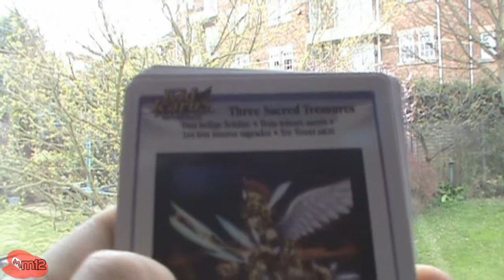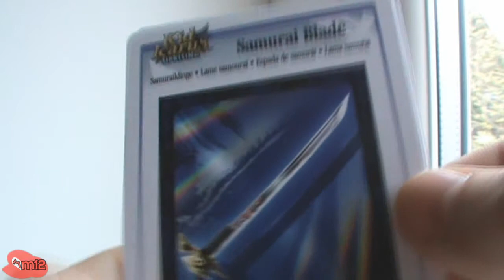Kid Icarus: Uprising Cards | Opening 1 Promo Pack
"Opening 1 Promo Pack"

- - Links - -
Like my Facebook page!